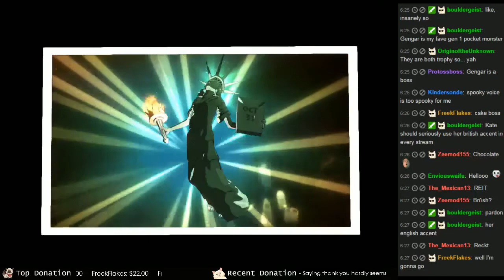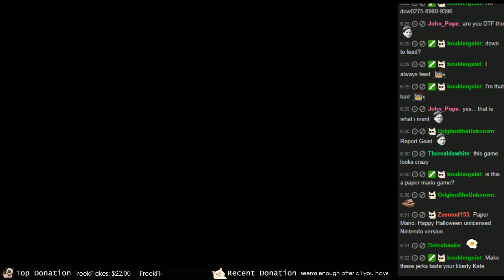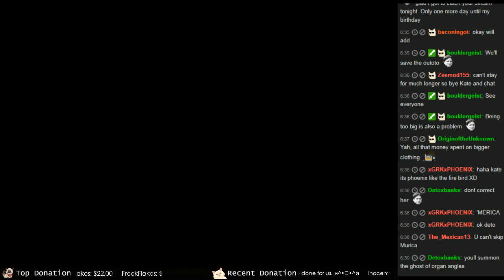Kate Live!- Costume Quest [Episode 5]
Costume Quest is a Halloween adventure from Tim Schafer's Double Fine Productions. In this charming role-playing game, choose your hero and trick-or-treat through three beautiful environments full of Double Fine humor and story.